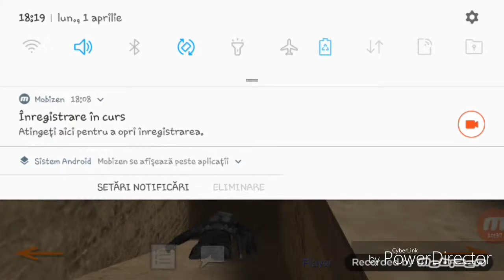Contra Strike [FORGE GAMES]